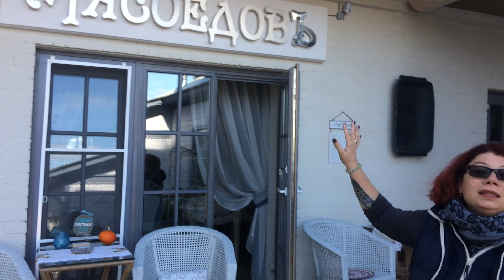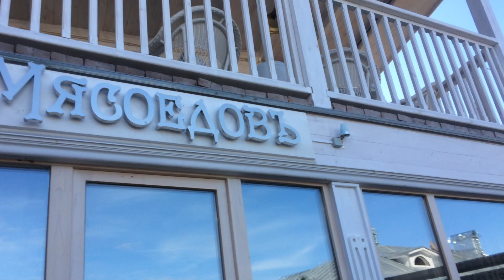Плёс. Отель Гранд Сова.